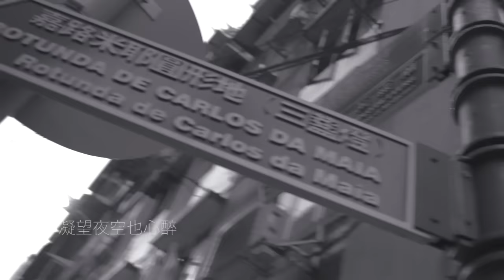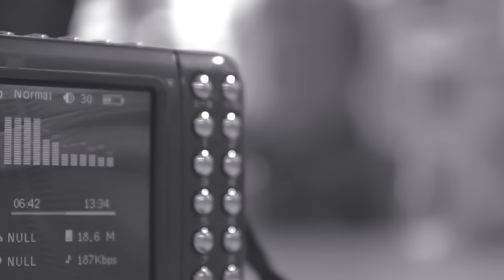2. After Two Weeks - 回憶裏的邂逅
澳門青年音樂協會主辦「新橋聲．音」作品